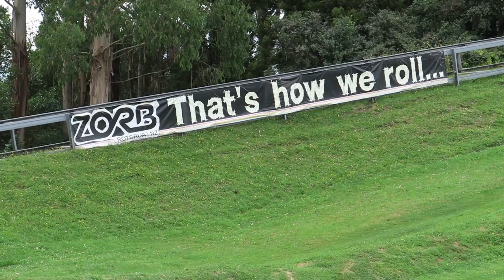BIG WET BALLS! Zorb Rotorua, NZ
Playing with some big wet balls in New Zealand!
Zorbing in Rotorua NZ